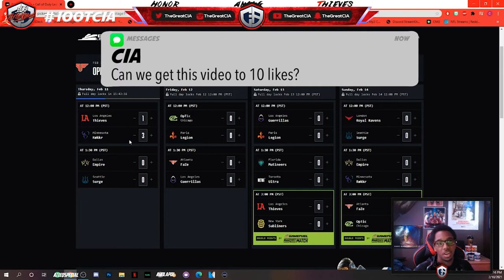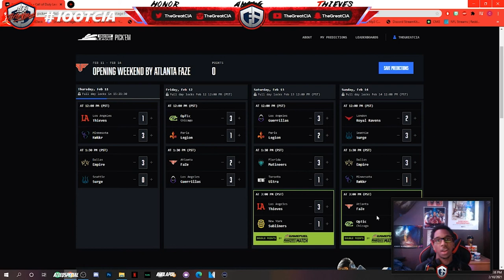2021 CDL ATLANTA FaZe HOME SERIES PREDICTIONS!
Hope you guys enjoyed the video! Feels good to be back! Super excited for the start of the 2021 CDL Season as well! Can't wait to see how the season plays out!

Chapters:
0:00 Intro
0:48 Part 1
2:18 Predictions
7:18 Power Rankings
7:54 Outro